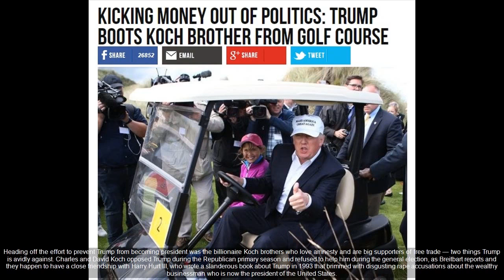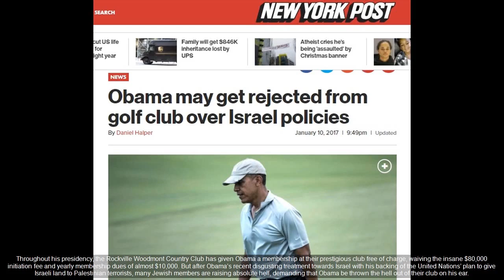BREAKING: FURIOUS President Trump Just FORCIBLY Removed HIM! This IS HUGE!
USA BREAKING NEWS TODAY One of the reasons an overwhelming amount of Americans picked Donald Trump as our next president is he because he makes no apologies for the things he says and does.

BREAKING FURIOUS Trump Just FORCIBLY Removed HIM! This IS HUGE!

SOURCE : BREAKING: FURIOUS Trump Just FORCIBLY Removed HIM! This IS HUGE! One of the reasons an overwhelming amount of Americans picked Donald Trump as our next president.